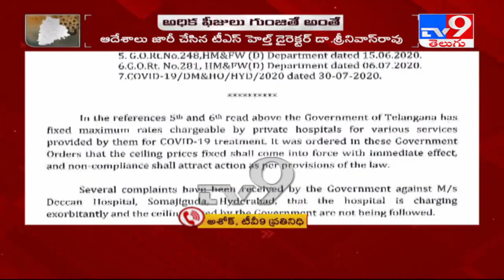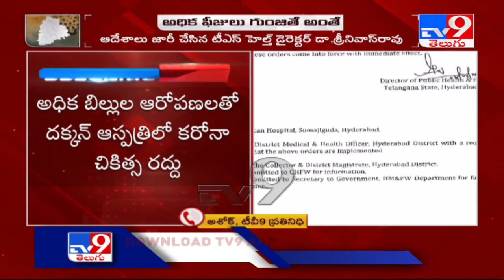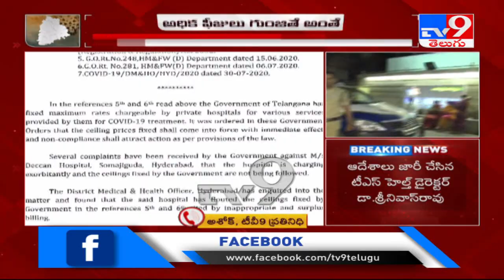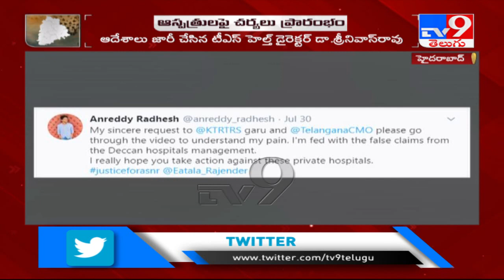హైదరాబాద్ దక్కన్ ఆస్పత్రిలో కరోనా చికిత్స రద్దు - TV9